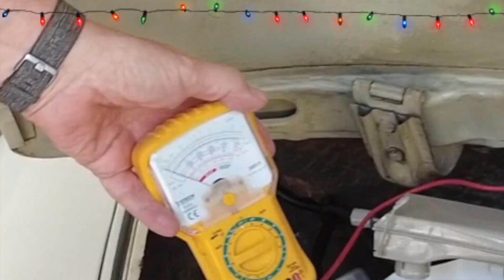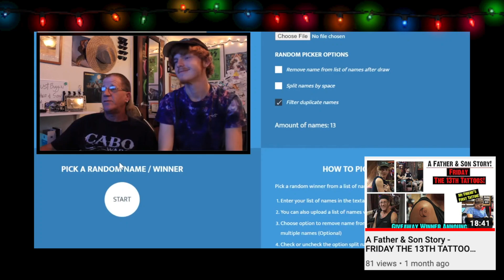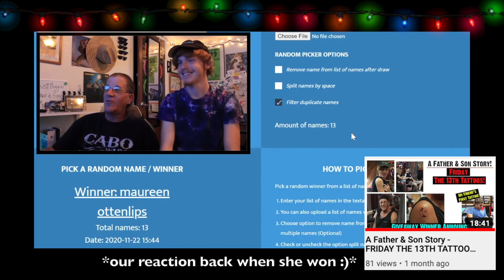1,000 Subscriber Giveaway Winner! (Merry Christmas From Just Buggin!)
~ In This Video GMAN & Dalton Head over to PeeWEE's house because PeeWee had a dead battery and wouldn't start, GMAN fixes the problem! .Few Weeks past by and the Giveaway Prize Package Merch Arrived! GMAN, Dalton, & Mama Trina put together a sweet little Just Buggin Giveaway Package! Later they head to visit Maureen to give her the Giveaway Prize Package!

▷▷Merry Christmas & Happy New Year From The Just Buggin Family!

◄Motors Here @Just Buggin are rebuilt by our in-house engine builder!
             (as of October 23rd, 2020)

◄Intro(Made By a Friend):
         Jason's

      (Mic): Movo GM100
-GoPro Hero +
-Canon Rebel T5 [18-55mm]
-Zhiyun - WEEBILL-S
-DJI Pocket 2 Creators Combo
-Joby Gorillapod 3k
-13' Macbook Pro Retina
-(Mic): USB Lavalier Microphone-MAONO AU-UL10
-iPhone 11